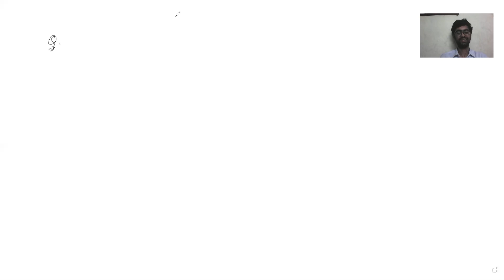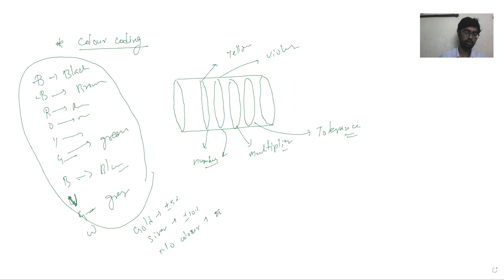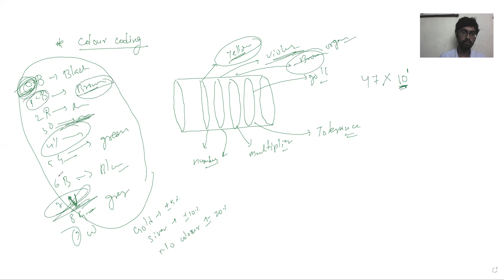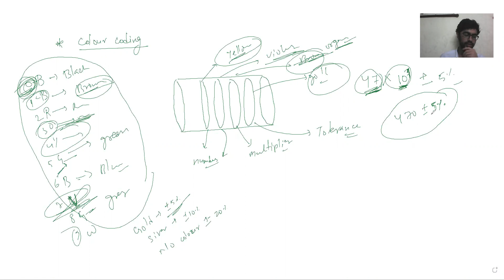current electricity day 8